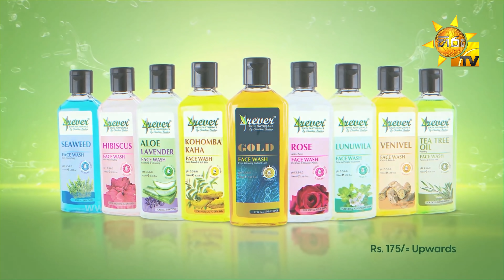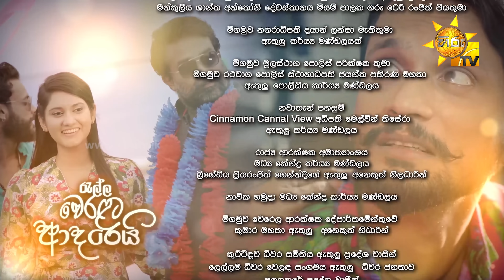Ralla Weralata Adarei | Episode 98 | 2022-01-05